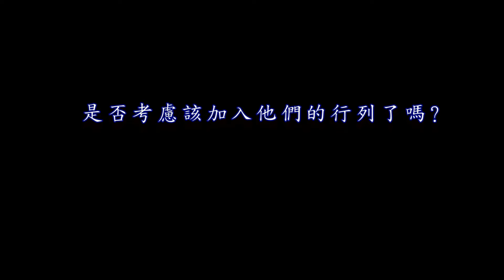2018中秋節過後....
別拒我們於千里之外
快快看完影片
儘速撥電話與我們聯絡
讓我們...幫你渡過這陣子難關吧!